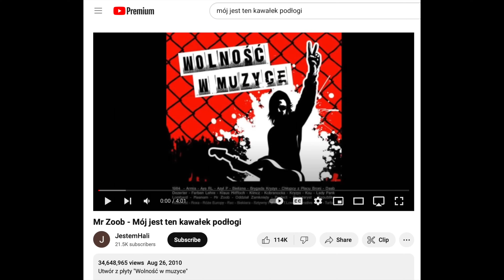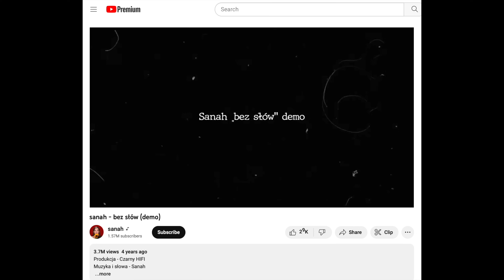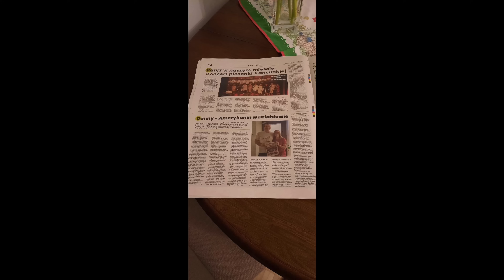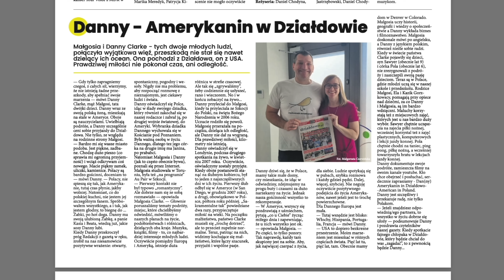Poland, through American Eyes- Wizualny list miłosny do kraju, który kocham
Dziękujemy za prawie 50 000 wyświetleń!!! Moim marzeniem jest, żeby wszyscy w Polsce zobaczyli ten film. Polska to takie magiczne miejsce.